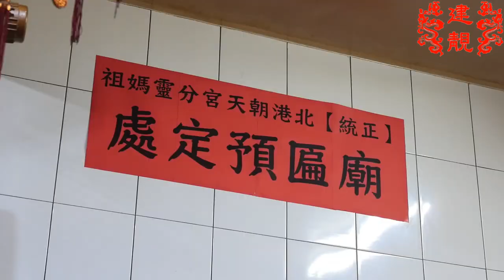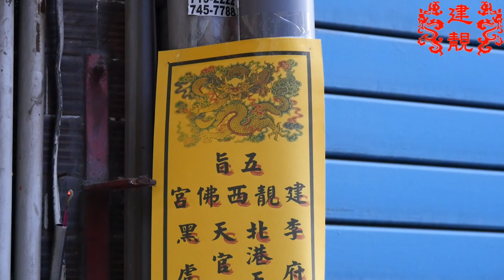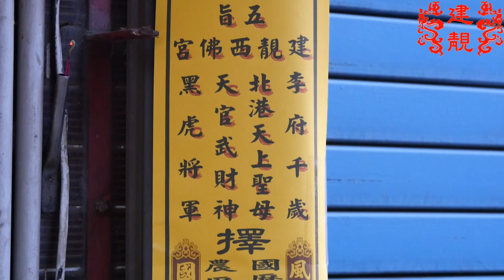建靚西佛宮70周年宮慶系列活動10/29前往北港朝天宮與北港武德宮 進香迎匾01【點兵出發與朝中宮】